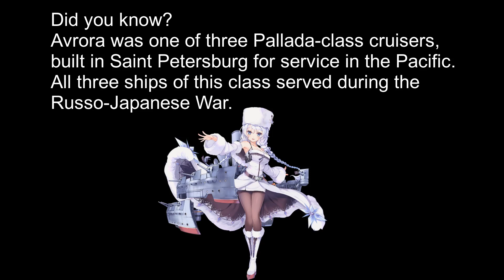Cruiser Control Series [Episode 5: The Herald of Dawn Avrora] | World of Warships: Legends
It's time for Avrora to shine! Since Azur Lane collab came again to WoWs Legends (first time I seen this), AL Avrora was added as ship together with a Commander that is herself and a Northern Parliament flag.